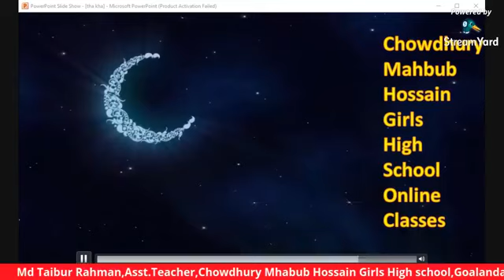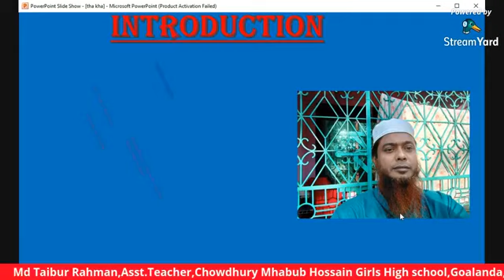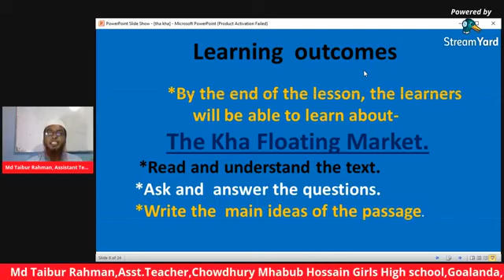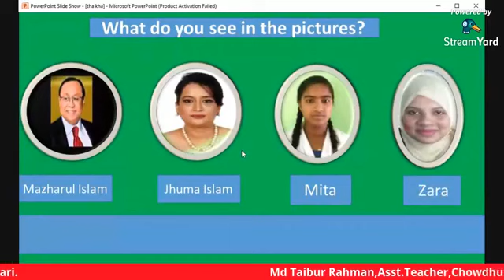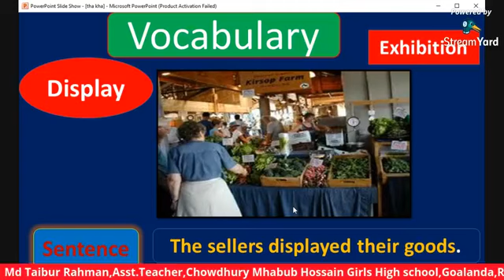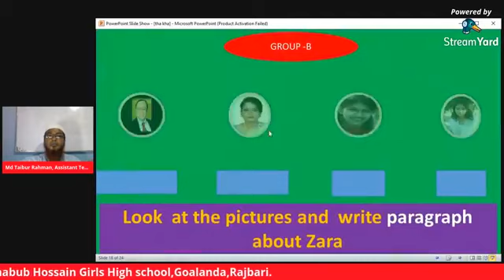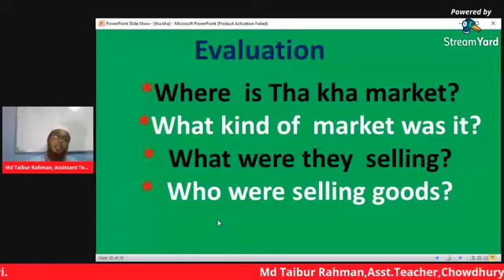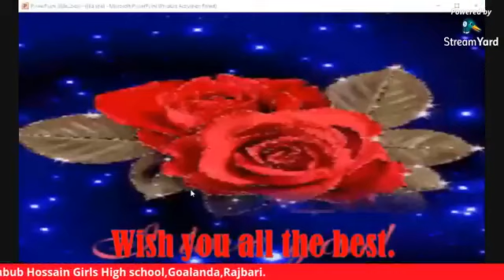English 1st paper,Class Eight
Md Taibur Rahman